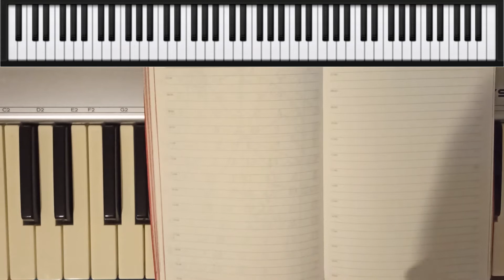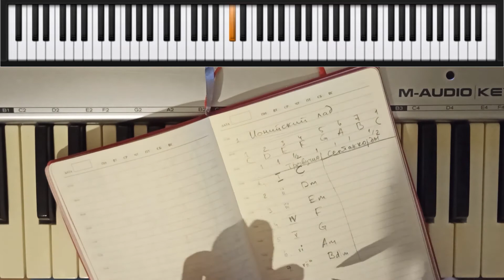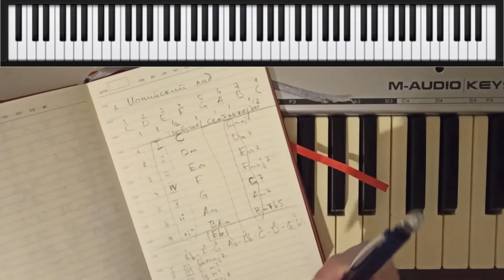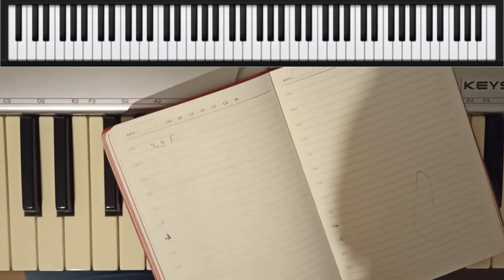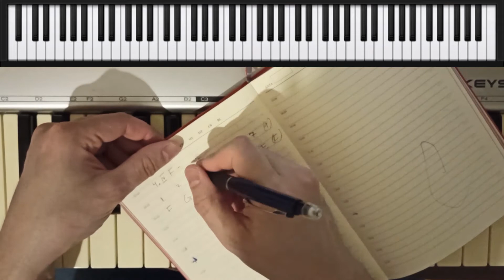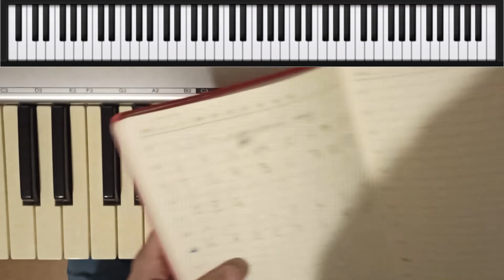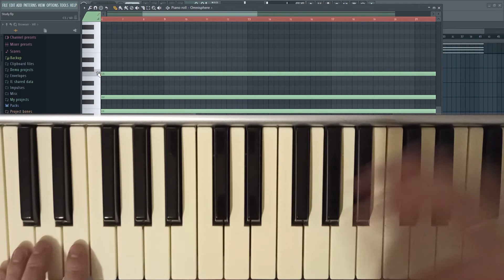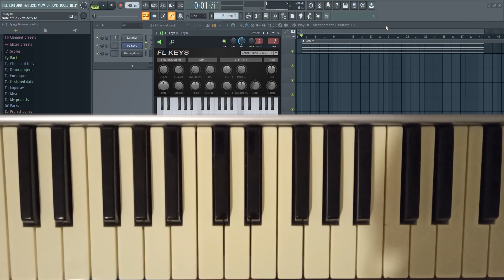Музыкальная теория 03. Ионийский, Лидийский, Миксолидийский мажорные лады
Познакомимся с тремя мажорными ладами от первой, четвертой и пятой ступени мажорной тональности. Каждый лад играет в ней определенную роль.
Плюс вспомним про септаккорды.

00:00 Вступление
00:22 Ионийский лад (до мажор)
02:26 Трезвучия в мажорной тональности
04:32 Септаккорды
06:43 Ми-бемоль мажор
11:16 Си мажор
13:54 Лидийский лад
20:03 Миксолидийский лад
30:09 Импровизация в разных ладах